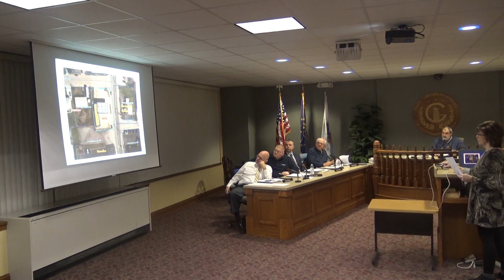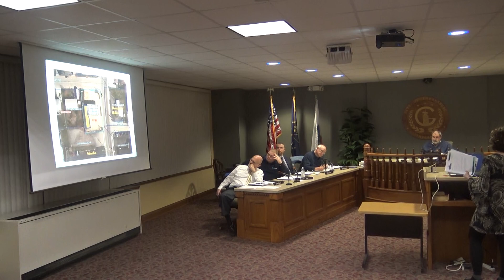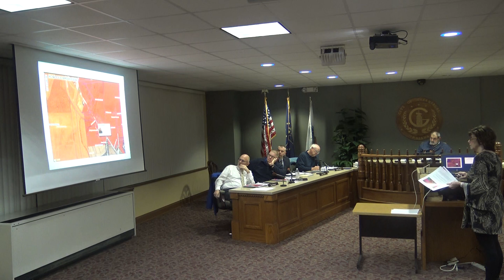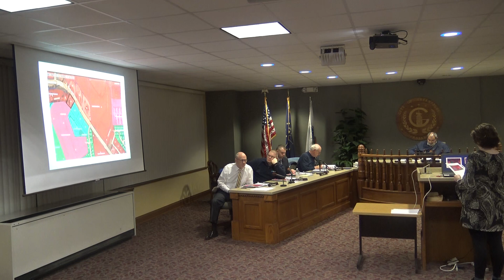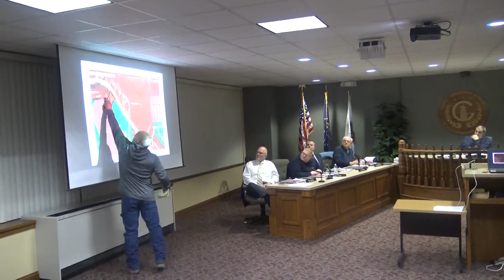Greensburg IN City Plan Commission Mtg. 2-27-19 part 2 of 2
Roll Call
Approval of Minutes
Election of officers for 2019

1.)  Replat of 233 W. Fourth ST..  Property is for sale and they are wanting to
      split the lot.  Lot is 240'  x   75'. (Bobby Pierson & Keith Brown)

2.)  The 2 story brick house, located by the Hampton Inn on N. Michigan Ave.
      is requesting a rezone to renovate the existing dwelling back to its
      originality.

3.)  Shawn Green, Green Sign Company is requesting a replat and waivers           for the builidng of an office/storage buildings to be constructed on the lot
      located to the west of his property. (SSG,LLC)

4.)  Conoco, (old Swifty station) is wanting to add on for a convenient mart            and needs a waiver for stormwater management.

5.)  RH&H Investments  -  Rezone

OTHER BUSINESS:
Parking Ordinance
Junk Letters

ADJOURN